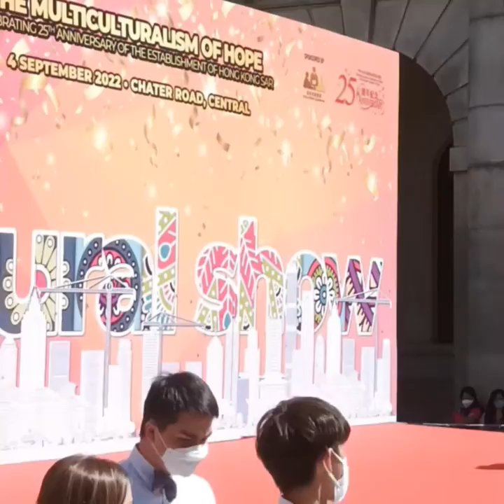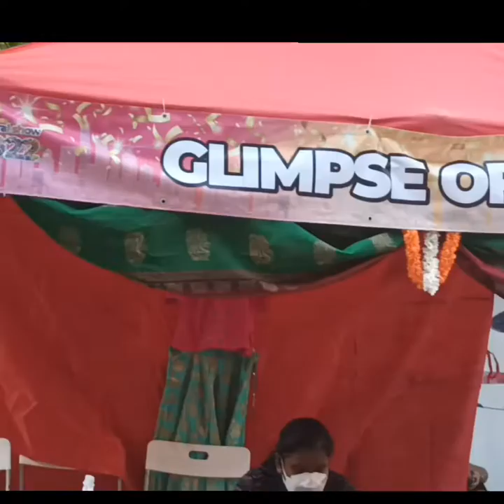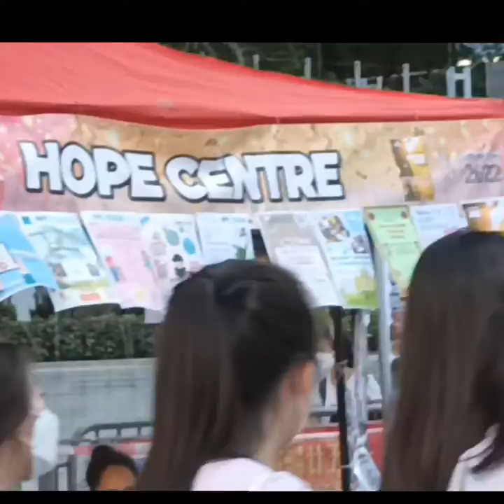25thAnniversary "The Multiculturalism of Hope in HK."present Dance Culture in each Country.9/4/2022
This video is originally recorded for myself on the day of the event of the "Multiculturalism of Hope in Hongkong" last September 4,2022.

@lyngalagarmixchanel  Youtube Channel